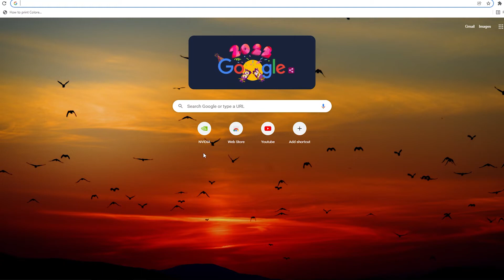happy new year from google | 2022 new year celebrations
happy new year 2022 from google happy new year 2022. new year celebrations
__________________/About Us\__________________
Here you can learn about computer, mobile and technology. I'll cover  daily problems of Technology. Key features of this channel are software diagnosing, Computer Tips and Tricks and more about relevant topic. Hope this channel will beneficial for you in your field.